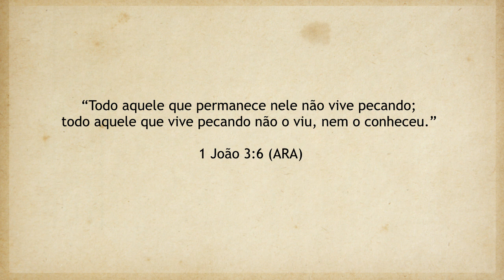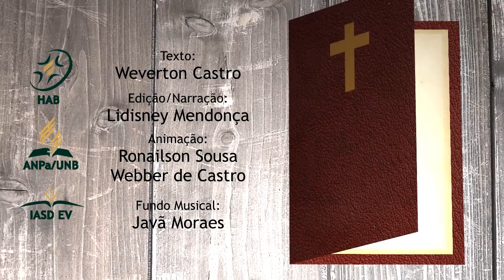REAVIVADOS - 1 JOÃO 3